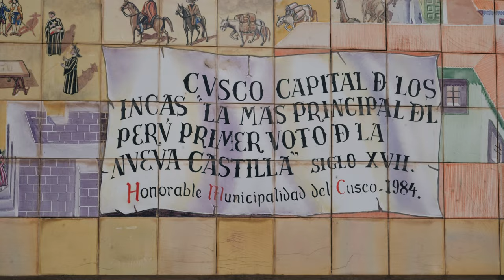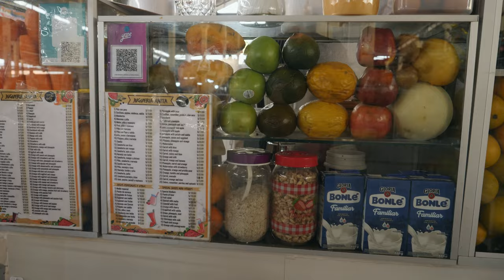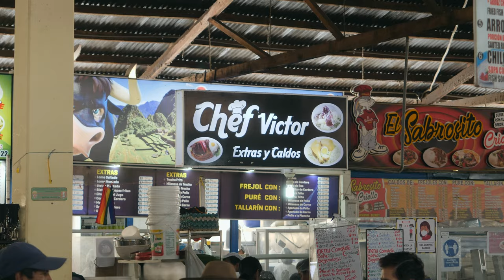PÉROU 🇵🇪 LE GUIDE ULTIME 🌞 Lieux incontournables, itinéraires & budget 🤑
🤑 FAIS DES ÉCONOMIES SUR TES ACHATS EN LIGNE (Y COMPRIS SUR BOOKING) ⭣

QUELLE BANQUE CHOISIR POUR VOYAGER ?
🔸 BoursoBank : 80€ offerts pour toute ouverture de compte avec le CODE DE PARRAINAGE : LAHE9548
🔸 Fortuneo : 50€ offerts pour toute ouverture de compte avec le CODE DE PARRAINAGE : 13445335

NE PARS PAS EN VOYAGE SANS ASSURANCE !
🔸 Nous sommes couverts par l'assurance voyage ACS et nous en sommes très contents ! C'est l'assurance voyage la moins chère du marché (et de loin) avec des contrats qui débutent à 15€/mois.

🔸 Gagne de la place dans ta valise (sac de compression)
🔸 Notre adaptateur de prise universel

🍌 NOTRE BANANE DE VOYAGE - ÉTHIQUE ET DURABLE ⭣
( promo de 15% avec le code LECOUPDEPOUCE15 )

🔐 NE TE FAIS PLUS JAMAIS VOLER TES DONNÉES SUR INTERNET ⭣

🤳 E-SIM : OBTIENS TA CARTE SIM VIRTUELLE AVANT D'ARRIVER DANS UN PAYS  ⭣

🎥  NOTRE MATÉRIEL DE PRISE DE VUE ⭣
🔸 Notre caméra de VLOG préférée
🔸 Caméra principale
🔸 Objectif couteau suisse
🔸 Sac Photo

En cliquant dessus, vous ne payez rien de plus, mais nous recevons une petite commission qui nous aide à continuer à produire du contenu que vous aimez. Merci pour votre soutien !

00:00 Introduction
01:28 Le Machu Picchu
02:44 Cuzco
03:46 La vallée sacrée des Incas
04:29 La montagne Arc-en-Ciel
05:13 La cordillère blanche
06:32 Le lac Titicaca
07:29 Arequipa
08:08 Le canyon del Colca
08:57 Les lignes de Nazca
09:36 L'Amazonie depuis Iquitos
10:01 Paracas et ses îles
10:39 L'oasis de Huacachina
11:16 Proposition de 2 itinéraires
13:04 Budget
13:42 Transport
14:19 Sécurité
15:11 Santé
15:33 Logement